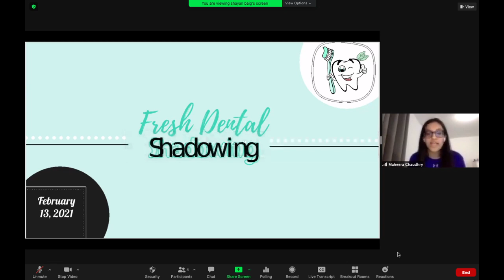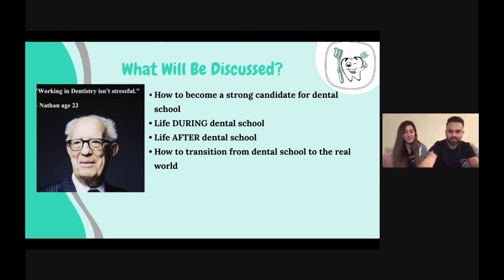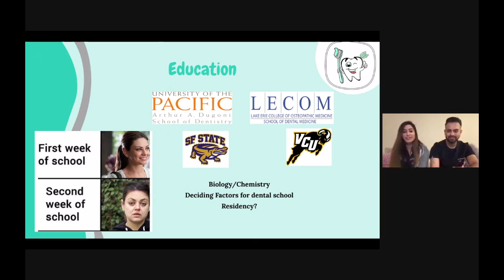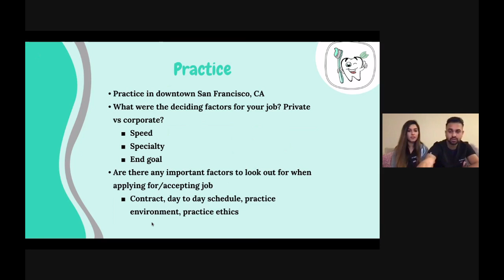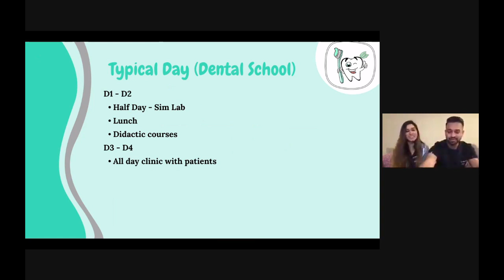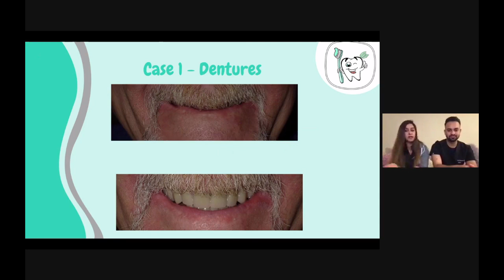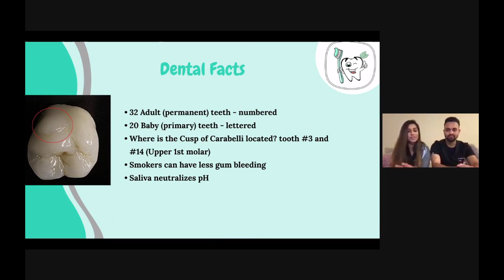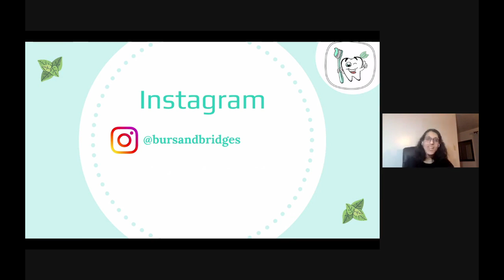Virtual Shadowing Session: Dr. Baig and Hajira Choudhary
Welcome to our virtual shadowing session with Dr. Baig, who is a general dentist and Hajira Choudhary, who is a dental student!